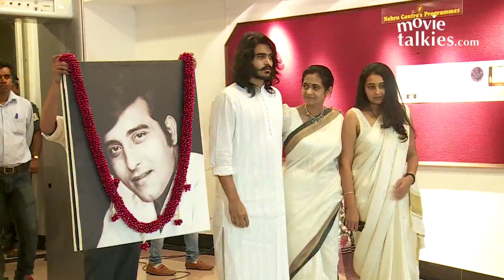EMOTIONAL Akshaye & Rahul Khanna With Family At Dad Vinod Khanna's Prayer Meet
Watch Vinod Khanna's Wife and children Akshaye Khanna, Rahul Khanna, Sakshi Khanna & Shraddha Khanna at prayer meet.